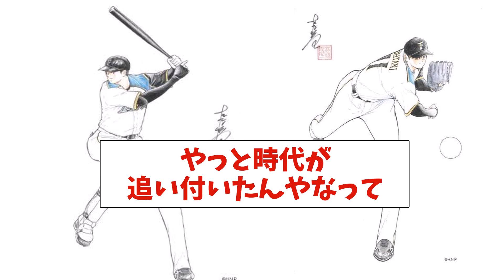316 大谷のスタイル顔のバランスがヤバすぎる【なんJ反応】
大谷翔平さんのスタイル、顔のバランスがヤバすぎるやろ
なんJでの反応をお楽しみください！！